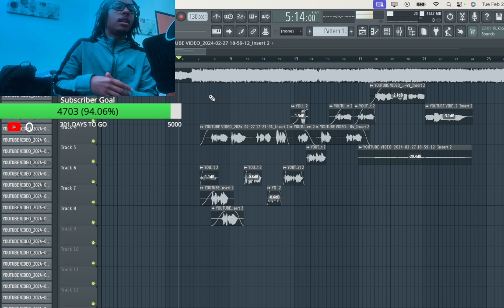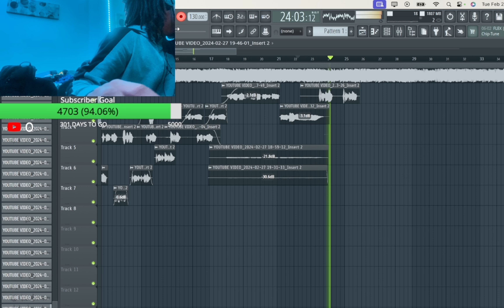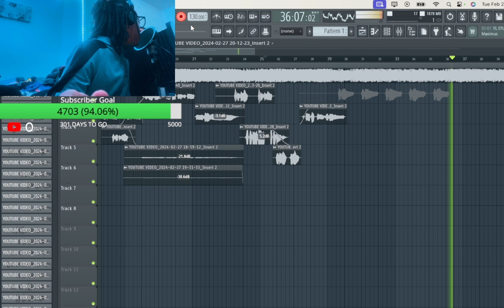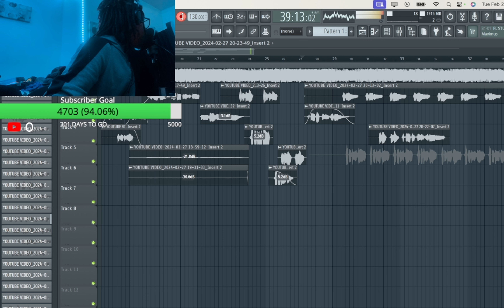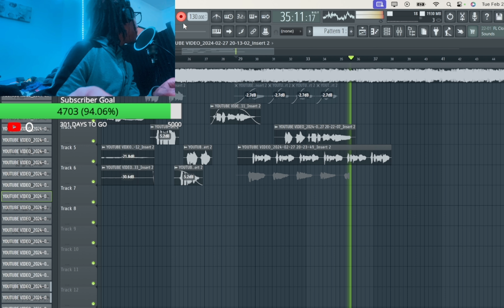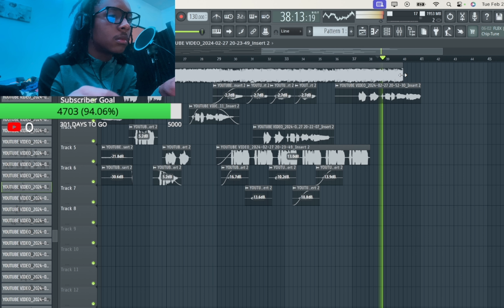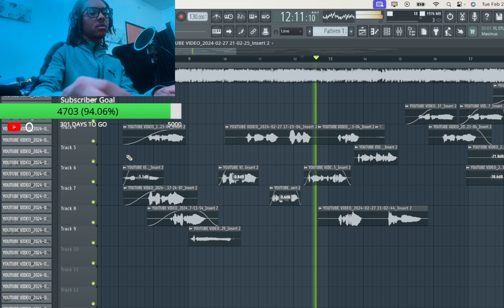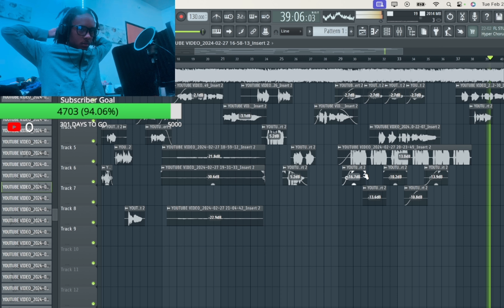Making a Song EVERY WEEK Until it Blows Up (EP.2)!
NOT STOPPING UNTIL I BLOW AND EVEN THEN I WONT STOP!